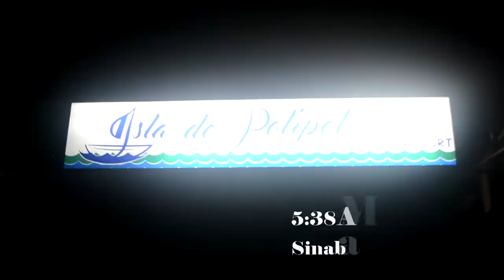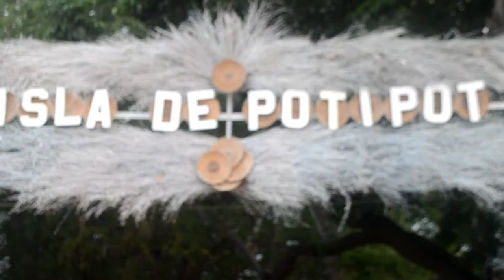POTIPOT ISLAND APRIL 2018 | Clary V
Hey everyone! This is our latest travel vlog to Potipot Island in Sinabacan, Candelaria, Zambales. We stayed at Isla de Potipot Resort.

Day tour:
boat ride - 100 per head (1 free every 10 pax)
Entrance fee - 300 per head (1 free every 10 pax)
Inclusions:
tables and chairs (first come first serve)
5 hour kayak
Tree house cottage - 2,500